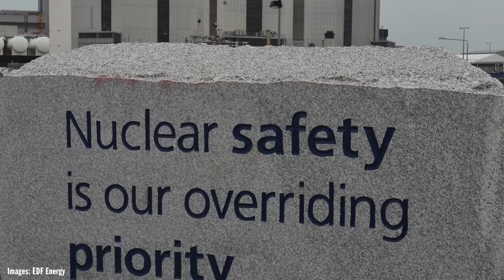Physics + Energy = Future Career | EDF Energy Year in Industry placement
What can you do with a physics degree? You could bring your problem solving skills to environmental management in the energy industry.

Jack, a physics student from Leeds, spent a Year in Industry at the Dungeness B Nuclear Power Station run by EDF Energy.